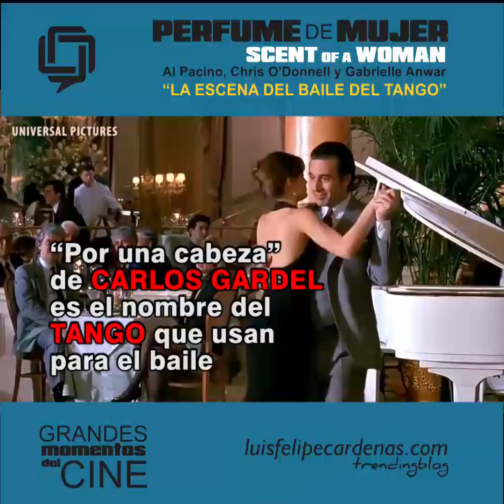PERFUME DE MUJER grandes momentos del cine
PERFUME DE MUJER es una película de 1992 protagonizada por AL PACINO, uno de los actores más importantes y destacados de la industria del cine en todos los tiempos.